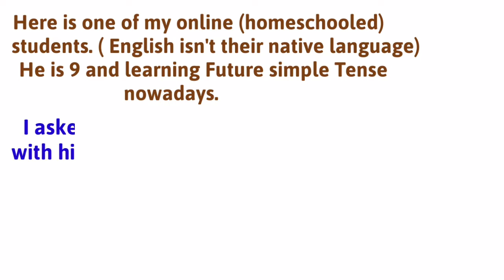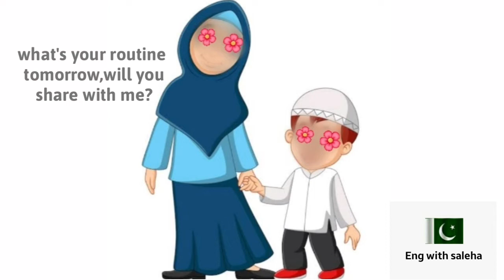A cute conversation between a mom and her son.